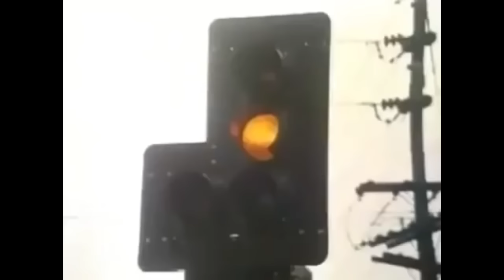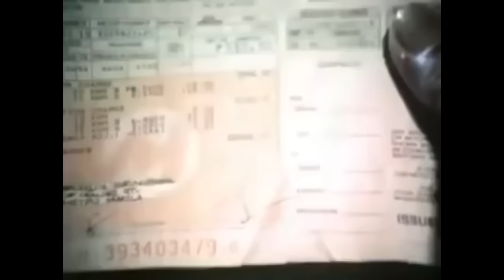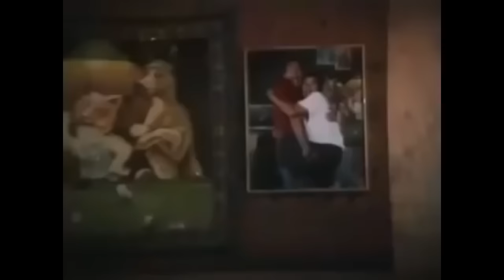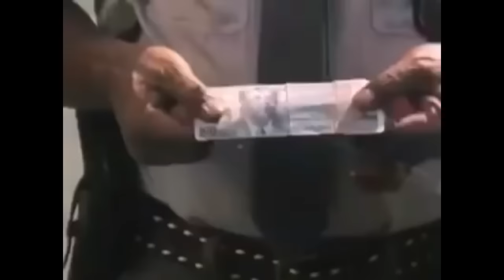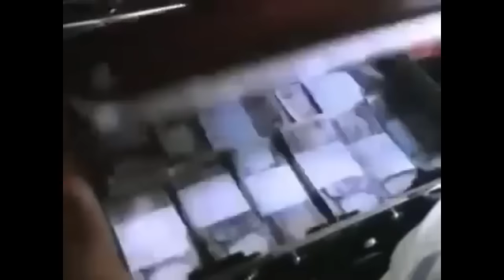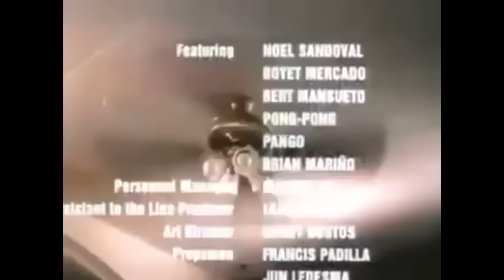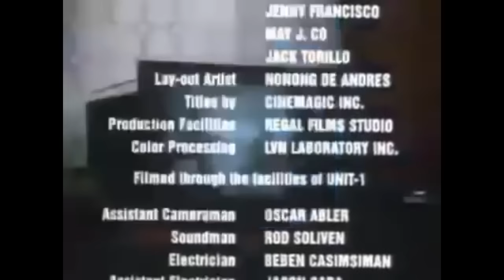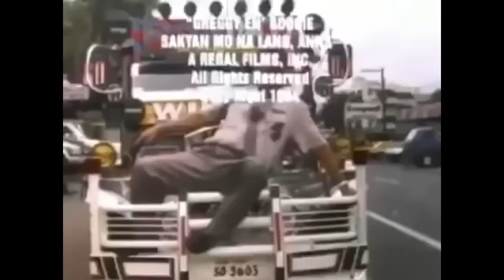Comedy,Babalu and Benji Paras( Tagalog full movie )